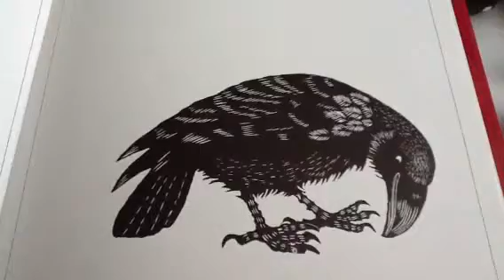Berry woman's children raven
Berry woman's children